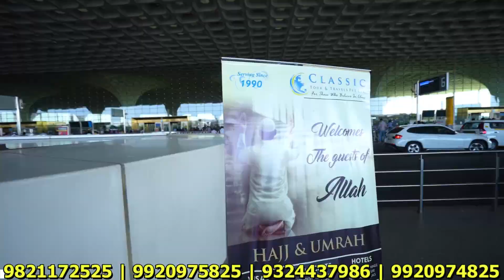Umrah Packages 2024 from Mumbai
Umrah 2024 Package Book Now
HOTEL IN MAKKAH: 🕋 BARAKKAH MAWADDAH (GATE NO 1)
HOTEL IN MADINAH: 🕌 ODST MEDINA (GATE NO 15)
4BED SHARING @ 105,000/-
3BED SHARING @ 1,15,000/-
2BED SHARING @ 1,30,000/-

✈ DIRECT FLIGHT
🇮🇳 FLY FROM MUMBAI 🇸🇦
🕋 7 Nights Makkah
🕋 Barakah Mawaddah 350MTR

🕌 7 Nights Madina
🕌 ODST MEDINAH OR SIMILAR (GATE NO 15) / 200 MTR
🚍 - Transport in Luxury Buses
🍽 - Buffet Meals
🍶 - Zam Zam
🗂 - Umrah Visa + Insurance
👔 - Laundry
🧳 - Complimentary Gifts

SASTA ACHA NAHI HOTA AUR ACHA SASTA NAHI HOTA!!
Umrah 2024 From India | Umrah 2024

Packages Cost From India | Umrah 2024 Visa | Umrah 2024 Flights

Umrah 2024 Packages In India
Umrah 2024 Packages
Umrah 2024
Umrah 2024 from Mumbai
Umrah Tour from Mumbai 2024
Umrah Tour Prices
Umrah 2024 Packages from mumbai
ramdhaan Umrah 2024 Sasta Package
Umrah 2024 Flights From India
Umrah 2024 Cost From India
Umrah 2024 15 Days Package
ramzaan Umrah 2024 Flights Starting From India
Umrah 2024 Group Packages
Ramadan Umrah Packages 2024
Umrah From India
Umrah From Mumbai
Umrah packages from india